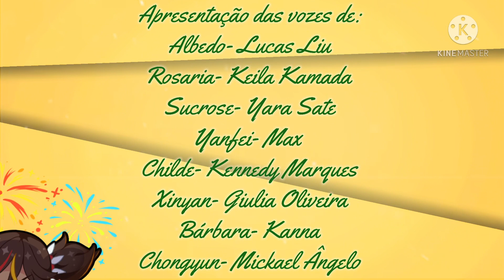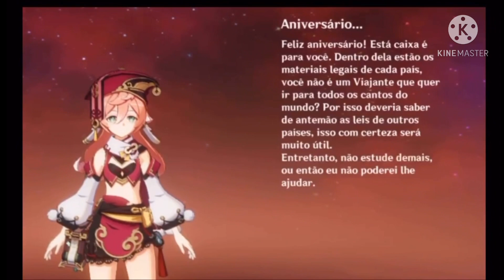COMO SERIAM AS VOZES DOS PERSONAGENS DE GENSHIN IMPACT -Parte 1 - Fã dublagem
Apresento a vcs algumas das vozes a partir de agr vcs vão ouvir bastante nos próximos vídeos, os fã dubladores se esforçam bastante para obter um bom resultado!